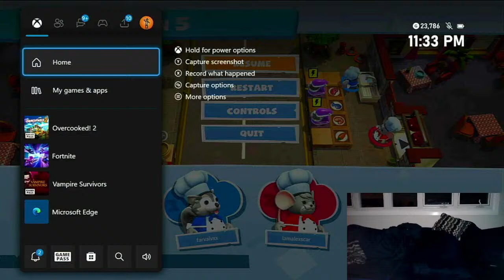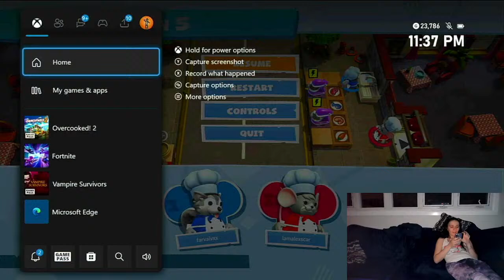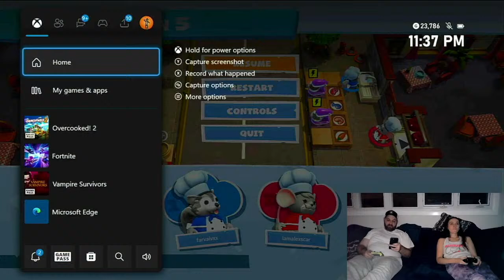Playing Overcooked 2 with Alex!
Streaming Overcooked 2 on XBox 1 with Alex Scarlato. We added the extra difficulty of a sleeping baby in the room.